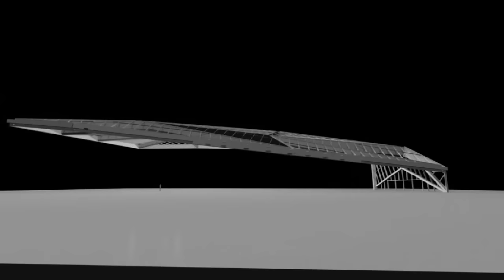World Conference Center Bonn /Germany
3D-Animation of the new World Conference Center Bonn (WCCB). The full article in german language